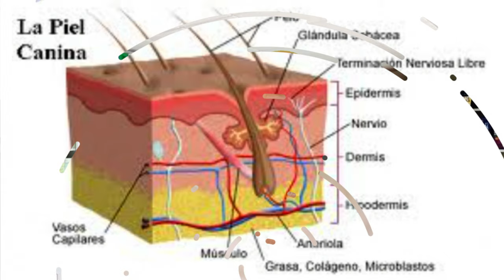❤️‍🔥 ¿QUÉ HACER SI A MI PERRO SE LE CAE MUCHO EL PELO A MECHONES? ❤️‍🔥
Conoce ➡️ ➡️ TODO lo que tienes ❌ QUE HACER ❌ en caso de QUE A TU PERRO SE LE CAE MUCHO PELO, desde los REMEDIOS CASEROS útiles, al CEPILLADO, etc. Explicado con detalle para cada una de las CAUSAS DE PÉRDIDA DE PELO EN PERROS

💝 AHORA PUEDES AYUDARNOS SIN QUE TE CUESTE NADA 💝  👉 SOLO ENTRANDO EN AMAZON PARA TUS COMPRAS HABITUALES CON ESTE LINK 👉
✅ Y SI ADEMÁS COMPRAS ALGO, PUES... 👉 👉 👉 ¡¡¡ UN MILLÓN DE GRACIAS !!!